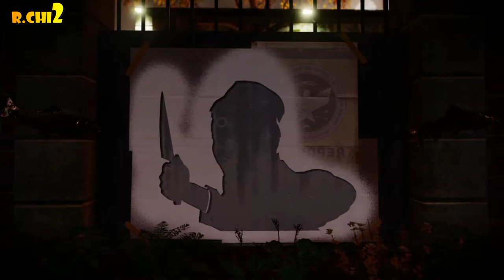Infamous SECOND SON ( part 4 )